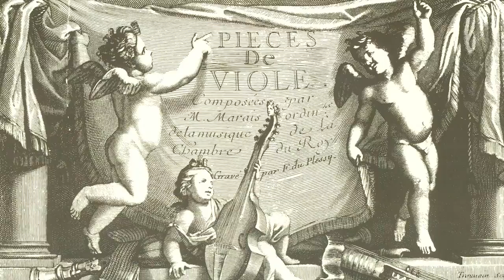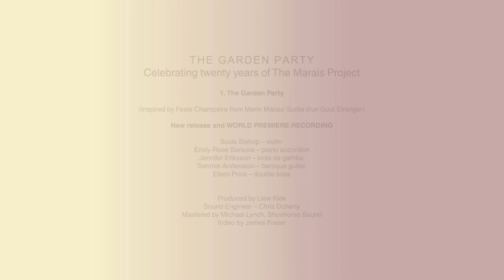The Garden Party by Jenny Eriksson (After "Feste Champêtre" by Marais)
The inspiration for The Garden Party is one of my favourite works by Marin Marais, Feste Champêtre, from Suitte d'un Goût Étranger. This was published in Marais' fourth book of pieces for the viol.

It is also the title track from our 20th Anniversary CD, "The Garden Party."

Susie Bishop – violin
Emily-Rose Šárkova – piano accordion
Tommie Andersson — baroque guitar
Elsen Price - double bass
Jenny Eriksson - viola da gamba

Produced by Llew Kiek
Sound Engineer – Chris Doherty
Video - by James Fraser